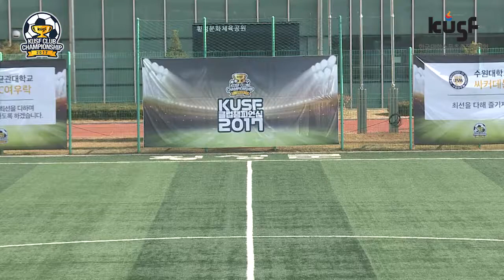171105_클럽챔피언십_남자축구_4강 1경기_국민대 한마음FC vs 수원대 싸커데몬